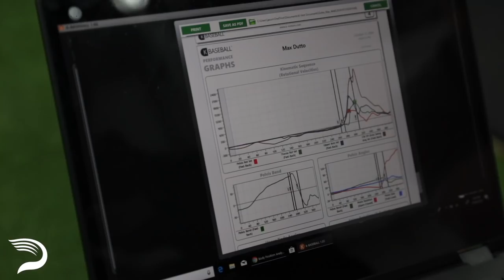Driveline Baseball Our Stance on Hitting in the Present and Future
Whats Driveline's stance on Hitting? Director of Hitting Jason Ochart discusses where hitting stands as of today and the direction going forward!